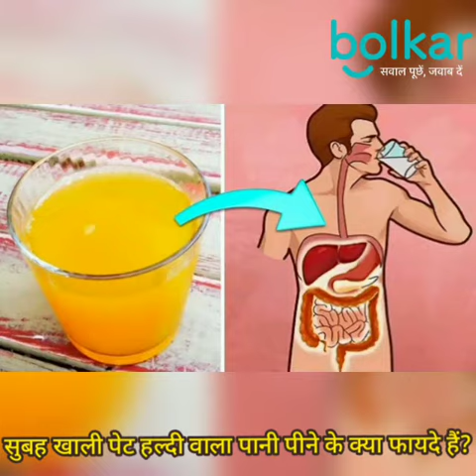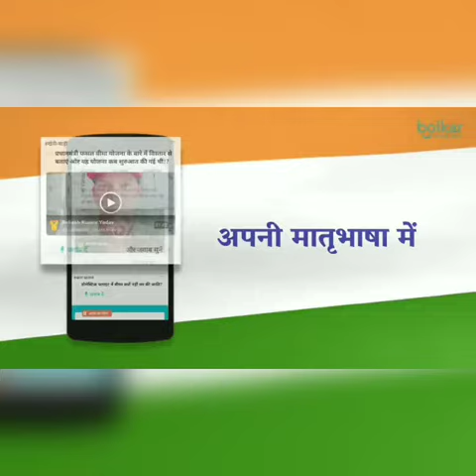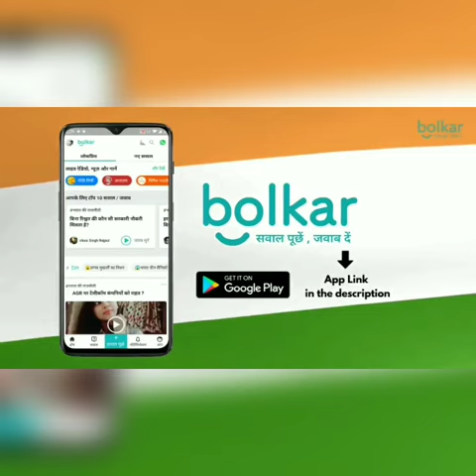सुबह खाली पेट हल्दी वाला पानी पीने के क्या फायदे हैं? Bolkar App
Speaker - Jyoti Malik